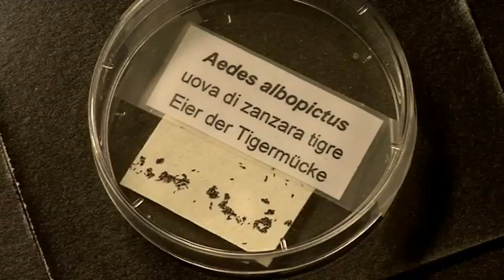2013, Maßnahmen gegen Tigermücke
HIer die wichtigsten Maßnahmen der Stadt Bozen, um die Tigermücke zu bekämpfen, ohne der Umwelt Schaden zuzufügen